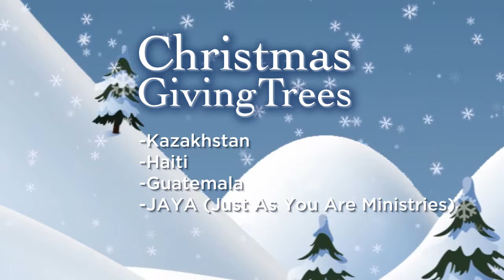Journey News 11-26-17